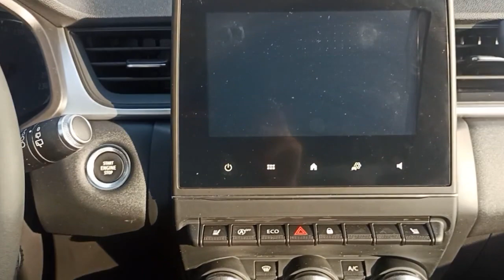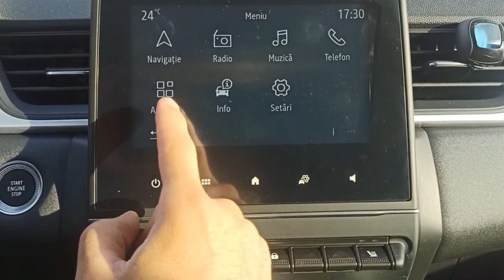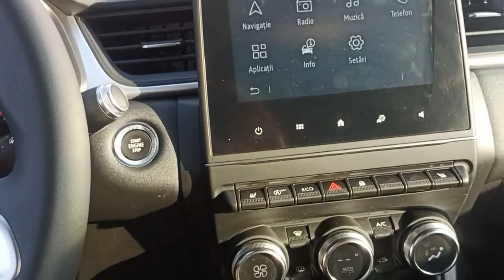Interior Renault Captur 2022